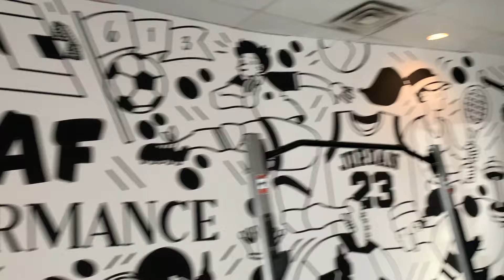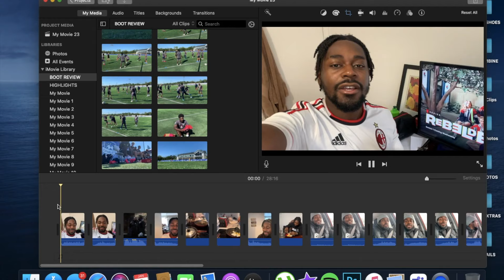OFFSEASON SERIES DAY 9 | GETTING STRONGER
YUURRRRR

Welcome to the offseason series. We are gonna be training hard every single day to get ready for what's to come this year. The goal is to train like We've never trained before.

This vlog I will be taking you guys through my lower body workout and you guys take a look behind the scenes into my moms birthday. Hope you enjoy the vlog. Be sure to like & sub if you haven't yet.

LOVE YALL

OPSM ONLINE TECHNICAL TRAINING LINK